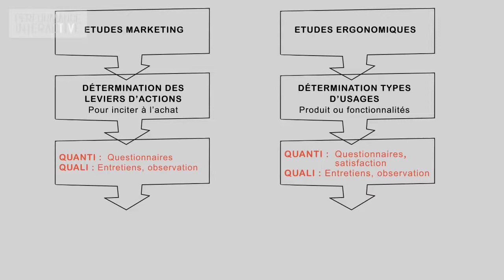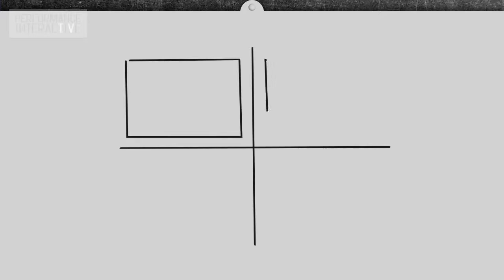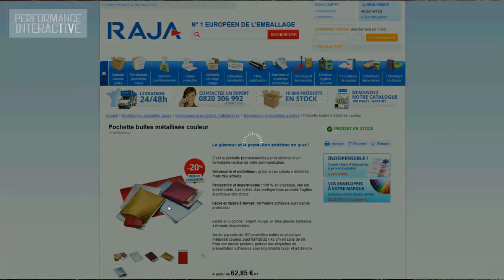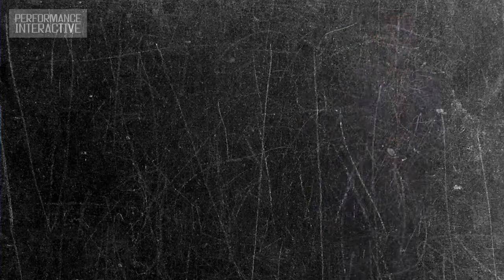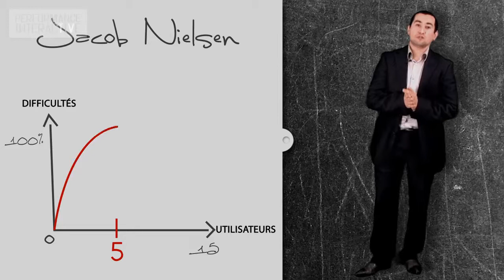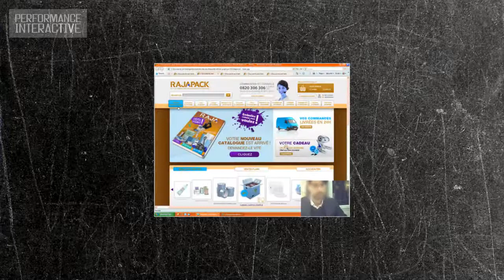Tests utilisateurs, pourquoi et dans quels objectifs ?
Anouar Hamidouche, consultant chez Performance Interactive fait le point sur les tests utilisateurs. Qu'est-ce qu'un test utilisateur ? Pourquoi faire ? Quels sont ses objectifs ? Par qui réaliser ou faire faire un test utilisateur? à quel moment, dans le processus global d'un projet Internet, doit-on mettre en place un test utilisateur ? ...